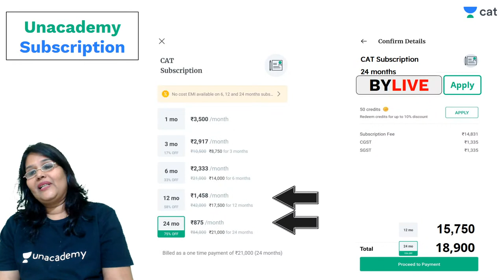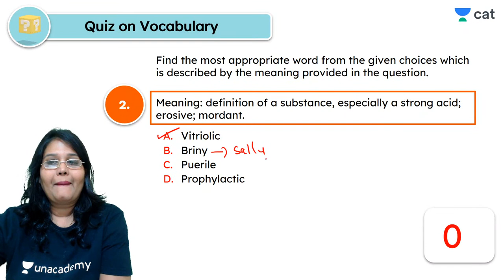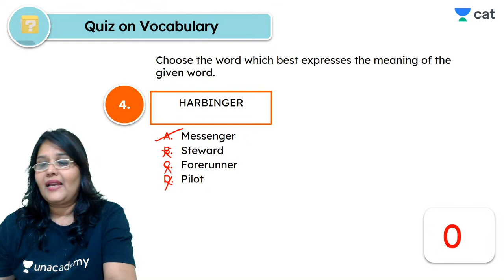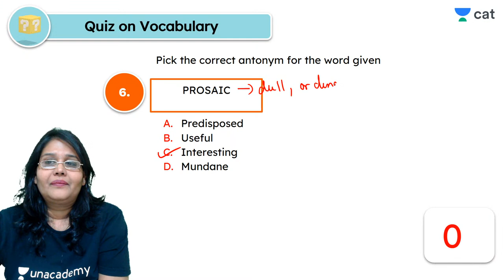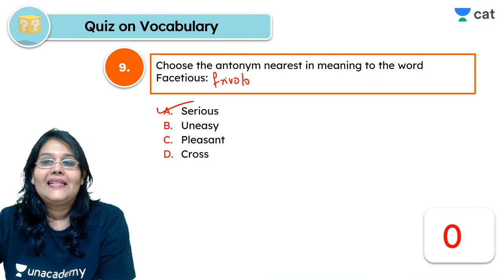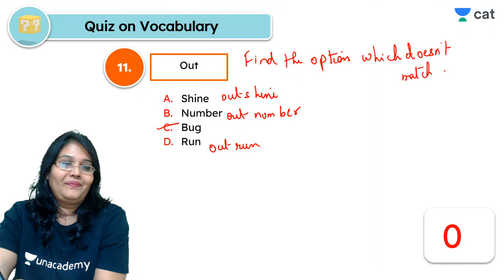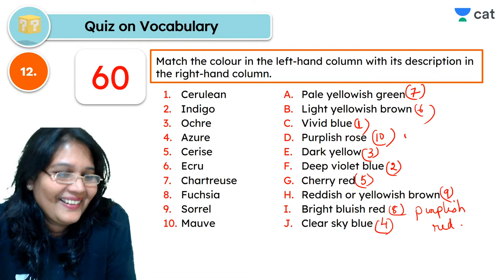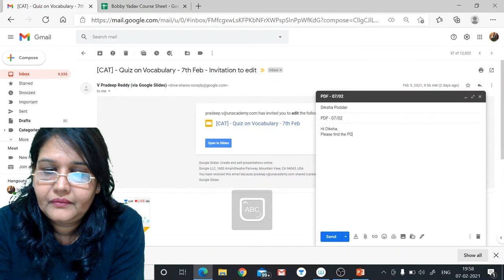CAT 2021 | Quiz On Vocabulary | By Bobby Yadav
Checkout our latest offerings In this session, Bobby Ma’am will cover Quiz On Vocabulary- Strategy & approach for CAT 2021 VARC.

Unacademy CAT brings you yet another session on the Verbal Reasoning from the Verbal Ability to prepare you for CAT 2021. In this session, Bobby Ma’am  will be discussing Verbal Reasoning - Quiz On Vocabulary CAT 2021. It is an important topic for CAT preparations. Watch this video to clear your concepts and to know some of the best practices to follow to crack CAT.

1. Learn from your favorite teacher
2. Dedicated DOUBT sessions
3. One Subscription, Unlimited Access
4. Real-time interaction with Teachers
5. You can ask doubts in the live class
6. Limited students
7. Download the videos & watch offline